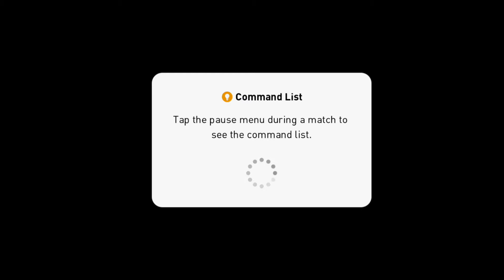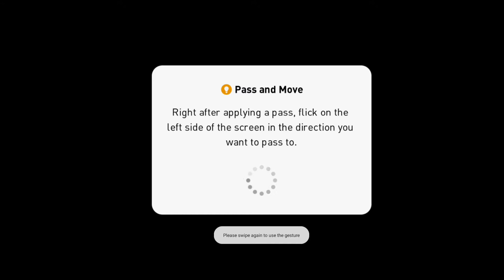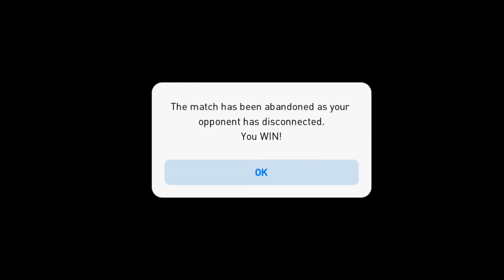Bayern preset squad eFootball Open Round 1 Online challenge Android Gameplay blackdevilgamer #49